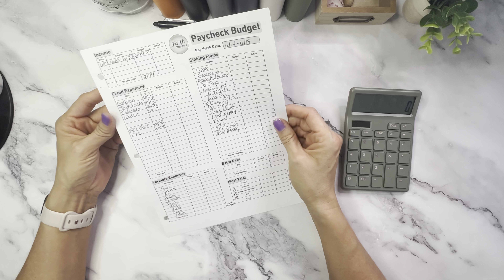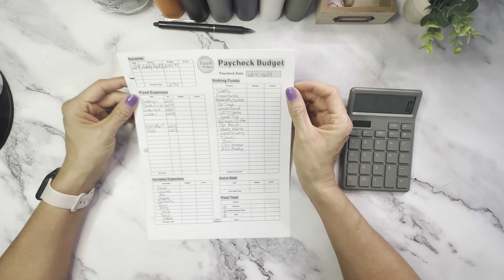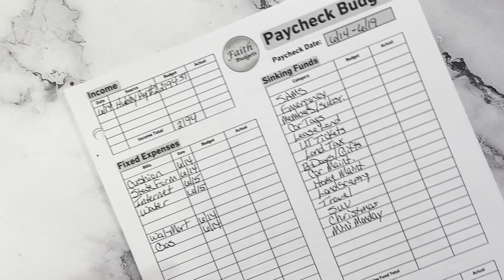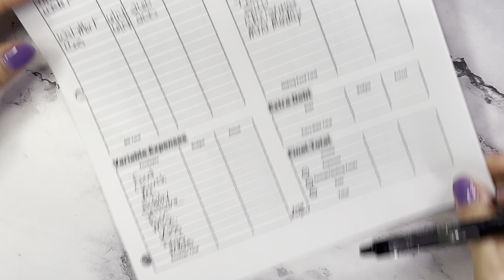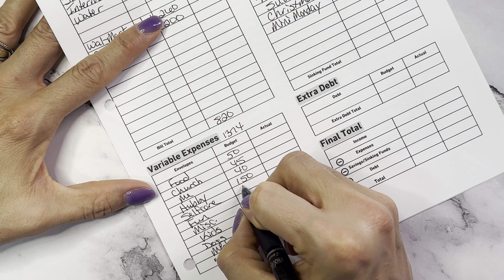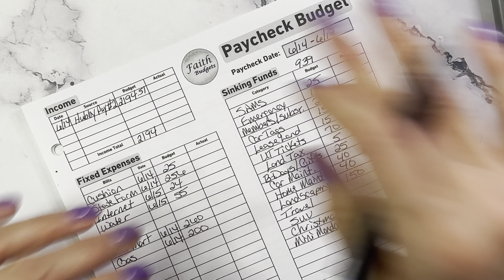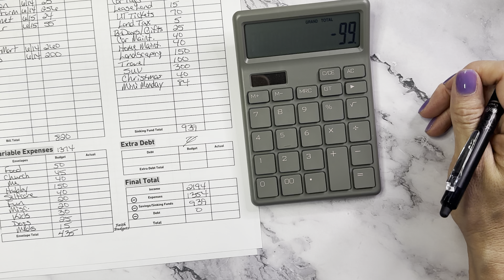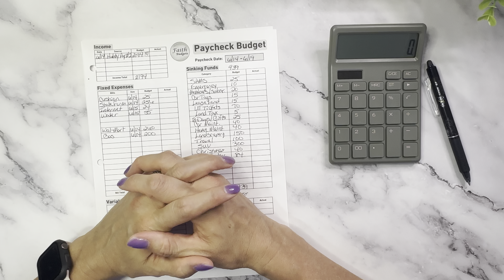Budget With Me |$2194| June Weekly Paycheck #2 | Zero-Based Budget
In this video I will be doing our June Weekly Budget by Paycheck #2. I hope to be consistent with our budget and maybe help motivate others along the way.
Thank you for hanging out with me today!  Many Blessings to you! 🧡

🧡🧡🧡   Products I use and some freebies:  🧡🧡🧡

🟣 Pilot Frixion erasable pen
🟣 Green Calculator
🟣 Green A6 Binder
🟣 Blue A6 Binder
🟣 Black A6 Binder
🟣 Grey A6 Binder
🟣 Orange A6 Binder
🟣 Black Croc Binder/Wallet: @TaylorBudgets
🟣 A6 Zipper less Envelopes
🟣 Sort Kwik
🟣 Brown A5 Binder
🟣 8-sided Dice
🟣 Dice Rolling Tray
🟣 Double-ended Highlighters
🟣 Shuttle Art 30ct Art Markers
🟣 Sharpie Fine Point Markers
🟣 Sharpie Ultra Fine Markers
🟣 1/2-inch Letter Stickers
🟣 1/2-inch Black Letter Stickers

Come save money on Fetch with me! Sign up w/ code BVG11 & get 500 pts See you there!

✨Receipt Hog✨
Receipt Hog pays you to upload receipts, take surveys, and more!

Download and enter code slob6168 to earn a special bonus when you upload your first receipt.